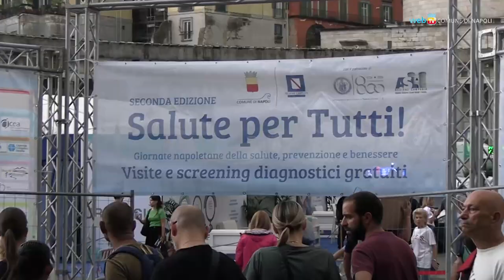Rinviato a domenica 24 il Villaggio della Salute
Sospesa l'attività del Villaggio della Salute a causa dei forti temporali. Ripartirà domenica 24 alle 9.00.